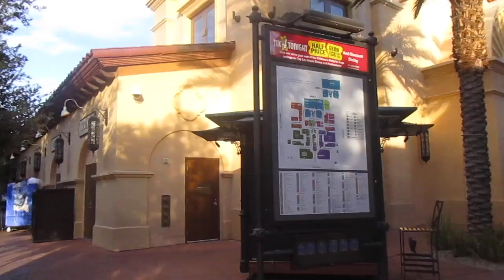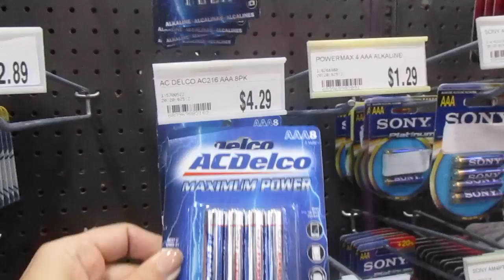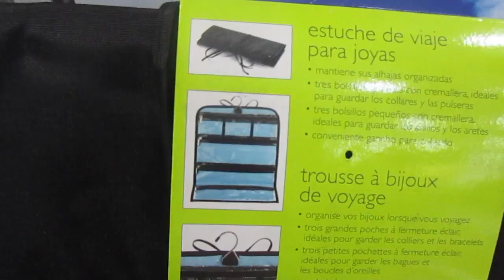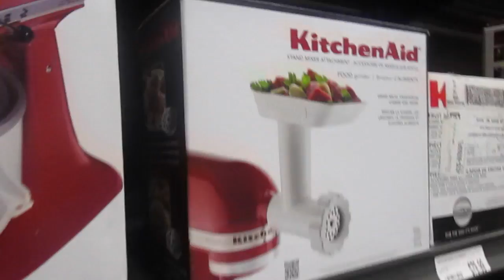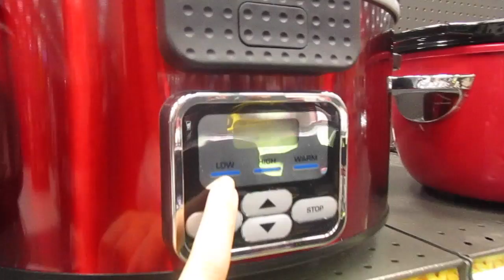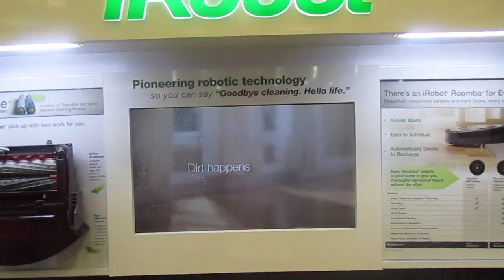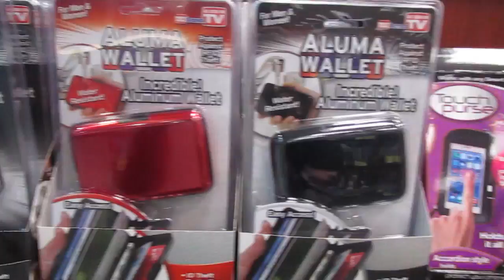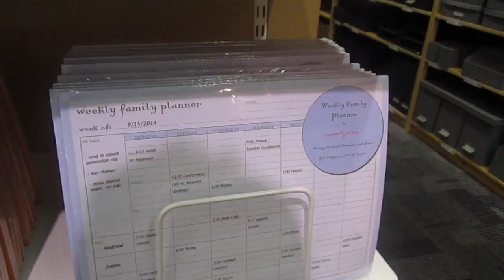Las Vegas - dia de compras - Container Store, Fry's e Outlet Premium South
Este vídeo é sobre Las Vegas - dia de compras - Container Store, Fry's e Outlet Premium South